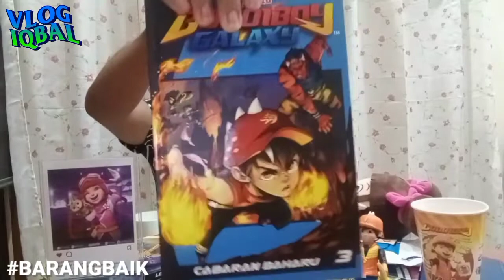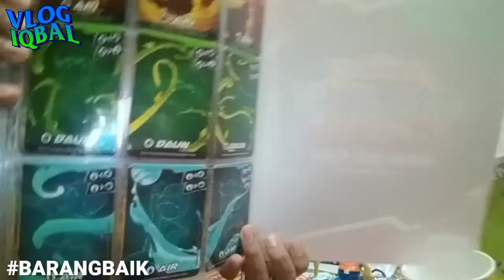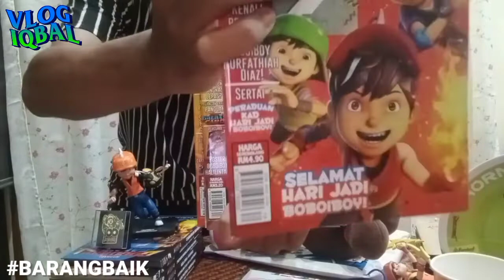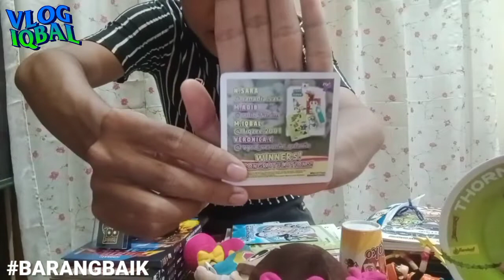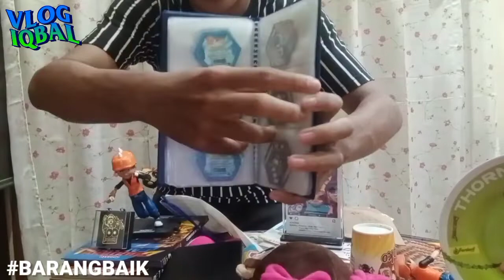Tunjuk Koleksi Boboiboy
Hey guys, video ni dirakam bulan lepas tp baru sekarang upload sebab video ni panjang, pastu malas dengan bizi lagi. so harap tinggalkan komen komen anda di bawah... saya amat menghargai nya✨✨✨🙏🙏🙏